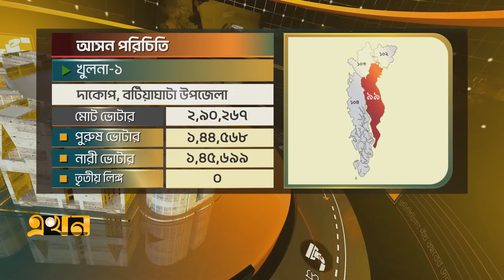খুলনার কিছু গুরুত্বপূর্ণ আসনের তথ্যচিত্র | National Election | Khulna | Election 2024 | Ekhon TV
Our Office Address:
EKHON TV
City Park Lane
19, Hatkhola Road, Wari
Dhaka-1203
Bangladesh